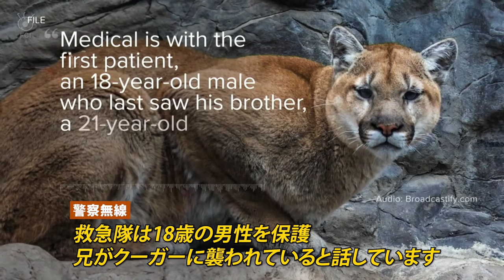禁猟で増える クーガーに襲われ死亡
兄弟で山を散策中の悲劇です。国立公園近くでマウンテン・ライオンと呼ばれる野生動物のクーガーに襲われ１人が死亡、１人が重症です。
警察無線：クーガーに襲われたとの通報緊急を要する消防と救急が現場に向かっているカリフォルニア州北部のエルドラド国立公園近くで２３日（土）、午後１時ごろ１８歳のワイアット・ブルックスさんと２１歳のテイレン・ブルックさん兄弟が落ちたしかの角を探しに山道を歩いていたところクーガーと遭遇。
通常のガイドライン通りに両手を広げて大声をあげました。家族によると弟のワイアットさんがクーガーに向けてカバンを投げつけたということです。
エルドラド郡シェリフクーガーは最初にワイアットさんを襲い兄のテイレンさんがそれを止めようとしました。そしてクーガーが今度はテイレンさんに襲い掛かりワイアットさんは怪我をしながらもクーガーを殴るなどしましたが、車に戻って助けを呼びました。
捜索隊が兄のテイレンさんを救助するため山に入るとクーガーがテイレンさんと捜索隊の間で威嚇していました。
エルドラド郡シェリフクーガーは捜索隊を直視していてテイレンさんの救助ができなかったため銃を発砲しました、銃撃の音でクーガーが逃げたため救助を行いましたがその場でテイレンさんの死亡が確認されました。
弟のワイアットさんは病院に運ばれ顔などに重傷を負いましたが命に別状はないということです。
２人を襲ったクーガーはその後駆除されました。住民はこの周辺でクーガーを見ることが増えているといいます。
住民：「増えすぎているんだ、私が子供の頃はクーガー狩りを行なっていたが狩りが禁止になってからは数が増えてしょっちゅう見かけるようになった。数匹で一緒に行動しているのもよく見るよ」
昔はそんなことなかった数が増えているとはいえ人がクーガーに襲われるのはまれで、カリフォルニア州では２０年ぶりということだということです。